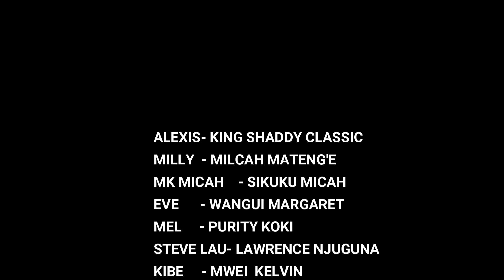Finally Milly aborts her pregnancy with Alex 💔 LIFE AS A COMRADE EPISODE 4 ( MUST WATCH)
@Mungai Eve
 @FELICITY SHIRU
 @life with the Bavaka's
BrightoneTheePL LoyaltyTestKenya @DIANA BAHATI @Diana & Albert show @J&C Loyalty test @Mary Mawia @SAFARA GATHIMITI @Thee Pluto Show @Lamonike @LEVYNE TV.